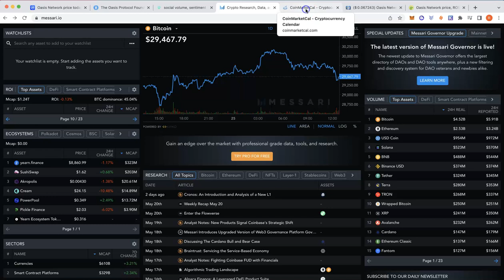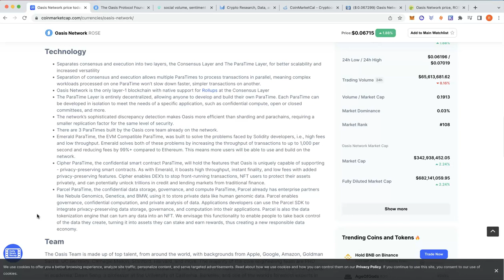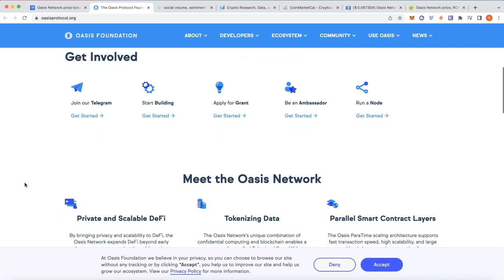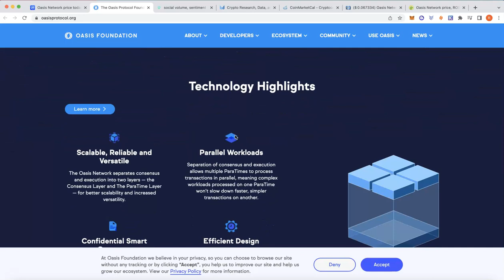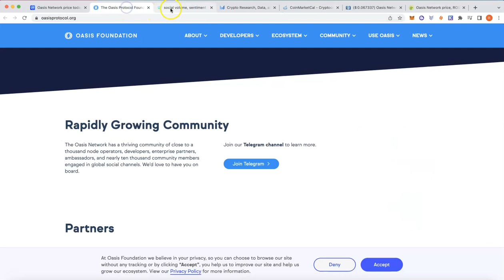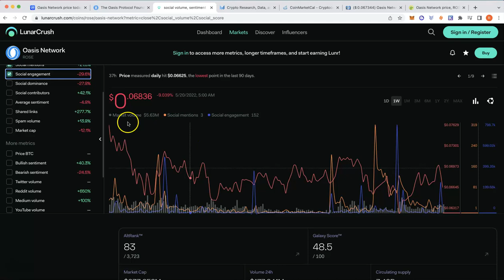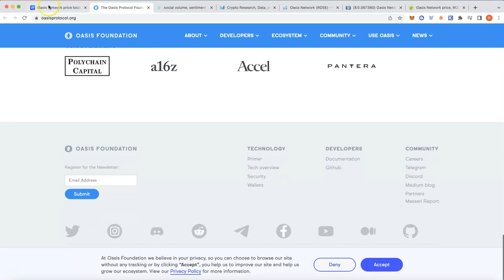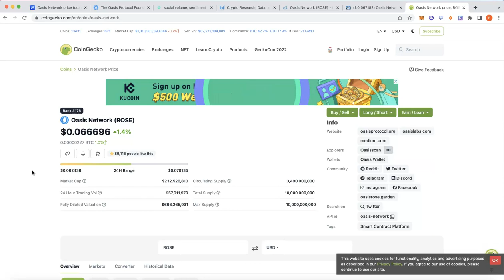Why Are VCs Buying Oasis Network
Oasis Network is the leading privacy-enabled and scalable layer-1 blockchain network to propel Web3 forward

Ethereum Wallet: 0x3F1c67f9337118Fc0550b310eCab28e10b74f8cd
Bitcoin Wallet: 3NCYhjoPFqLPbrTEARTXWEjuTXfbPVgDkd
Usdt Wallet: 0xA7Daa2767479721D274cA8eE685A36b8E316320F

The advice in this crypto video is not legal, financial or tax advice. They are simply my opinion. Do your own research. This video was made for educational and entertainment purposes. This is not an offer to buy or sell securities.

Investing in cryptocurrencies is very risky.